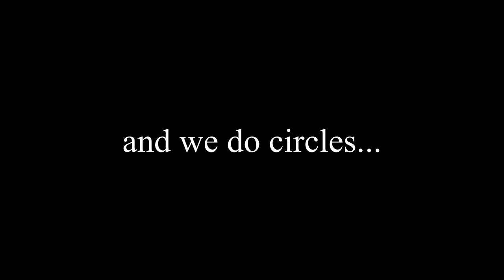Santa Cruz Rock Fishing | GIANT Lingcod!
Welcome to the channel everyone! Today, we head to Santa Cruz and target some rockfish on rented skiffs. Follow along on this fishing journey!

Any tips or suggestions? Leave me a comment in the comment section below!

I post outdoor videos; everything from fishing, camping, and hiking.

Canon EOS M50
Canon EF 50mm
Canon EF-S 24mm
DJI Mavic Mini
GoPro Hero 7 Black
GoPro Fusion
Anker battery pack
Garmin Striker 4CV
Dry bag
Tackle bag